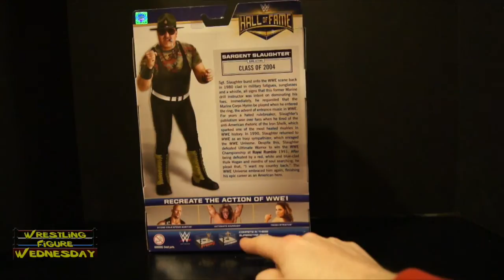Wrestling Figure Wednesday Episode 166: WWE Elite Hall of Fame - Sgt. Slaughter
Wrestling Figure Wednesday gives toy collectors the opportunity to see old and new wrestling action figures reviewed before their eyes in great detail!

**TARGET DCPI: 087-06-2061